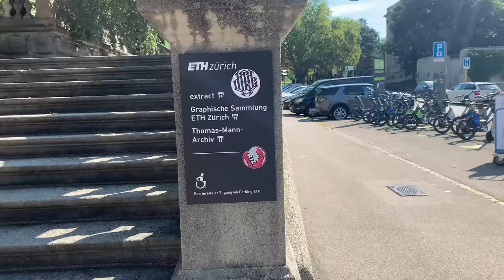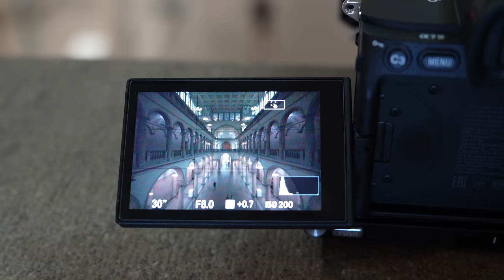Tipps für die Architektur Fotografie in Zürich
Zürich hat für Fotografen die sich für das Thema Architektur interessieren viel zu bieten. Ich wollte jedoch nicht in der Stadt die üblichen Touristen Attraktionen fotografieren, sondern ich habe es mir zur Aufgabe gemacht,  speziell nur an Universitäten und Hochschulen beeindruckende Bildkompositionen zu schaffen. Ich war das erste Mal in diesen Gebäuden und es hat wirklich Spaß gemacht nach Perspektiven zu suchen und sich immer wieder neu auf Motive einzulassen.

📷 Top Indoor Architektur Fotospots in Zürich
📍Toni Areal
📍ETH Zürich Hauptgebäude
📍Bibliothek der Rechtswissenschaften

Schaue Dir hier auch ein anderes Landschaftsfotografie Video von den einzigartigen Drumlins in der Schweiz an

ADOBE LIGHTROOM BÄHMM PRESET für die Landschaftsfotografie:
Meine Bildbearbeitung Presets für Lightroom Classic kannst Du hier für einen schmalen Taler erwerben

// Das Equipment nutze ich selber:
*Sony Kamera a7IV
*Sony Objektiv FE 16-35mm f2.8 GM
*Sony Objektiv SEL FE 14mm f1,8 GM
*ND Filterhalter für Sony 14mm 1.8:GM
*Sony Objektiv FE 24-70mm f2,8 GM II
*Die kleine VIDEOLEUCHTE für den Rucksack
*SMALLRIG FALTBARER L-WINKEL